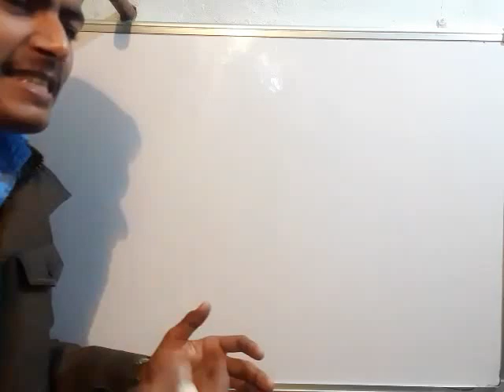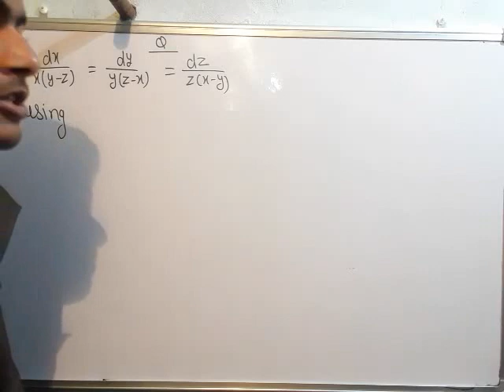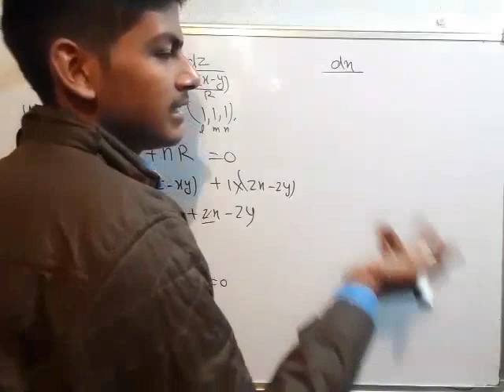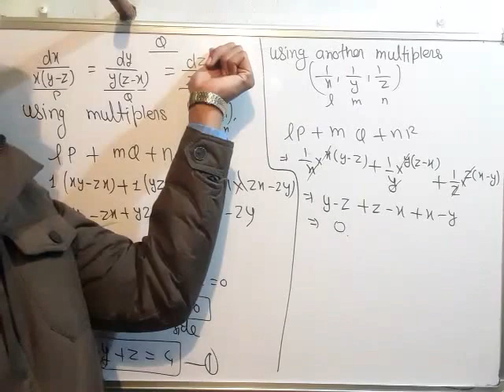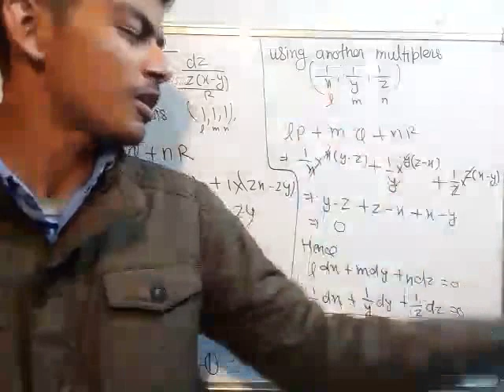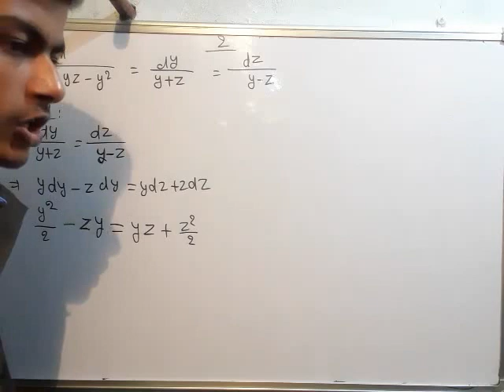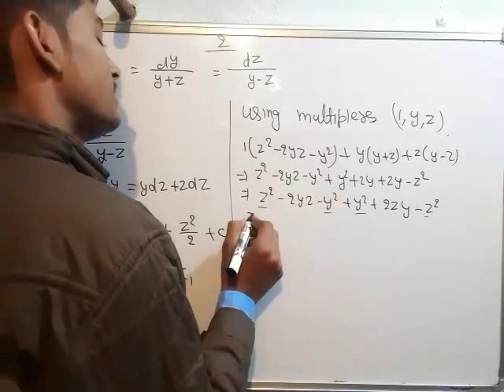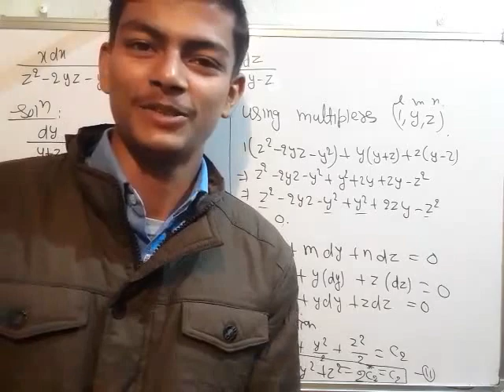Geometrical interpretation of Differential equation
Teach Stream
Teach Stream Vivek Sir
teachstreambsc For Admission Whatsapp Now

3rd sem Bio Group (499Rs)

Thermodynamics :-

Inorganic Chemistry:-

Organic Chemistry:-

Thermodynamics :-

Inorganic Chemistry:-